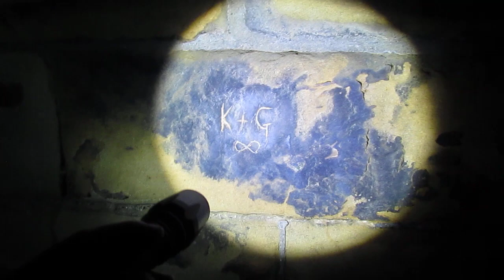WOMBWELL WOODS BARNSLEY PART 4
South Yorkshire Ghost Hunters is a paranormal Club is based in Rotherham South Yorkshire
We meet up every Tuesday evening at the Mecca Bingo on Corporation Street in the center of Rotherham from 6.30pm till 10pm.
We are always on the lookout for new members to come and join our Club so if you have an interest in the paranormal field of ghost hunting please come for a free visit and ask about becoming a member.